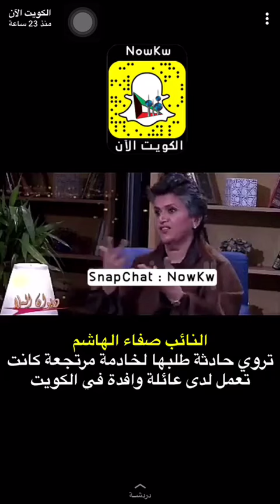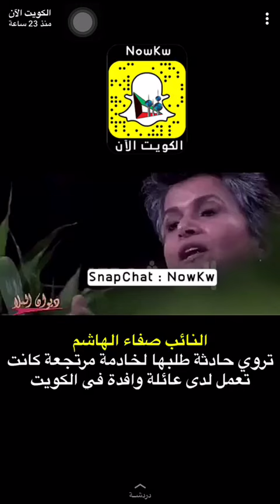اختراق قوانين الادب صفاء الهاشم بالتحدث عن اسرار بيوت الناس